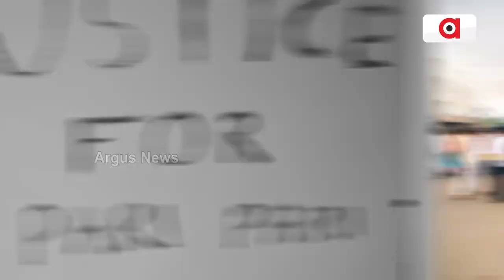Aparajita Sarangi Shows Anger Over Absence of PM Modi's Photo at Rourkela Flight Inauguration Poster